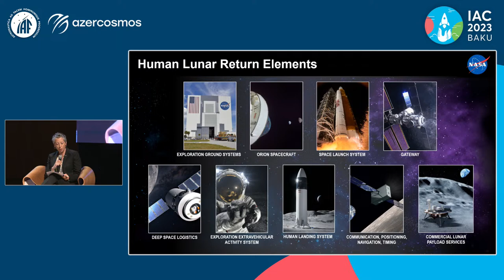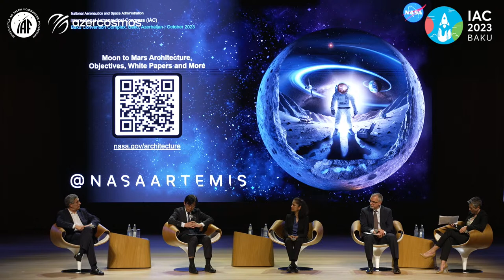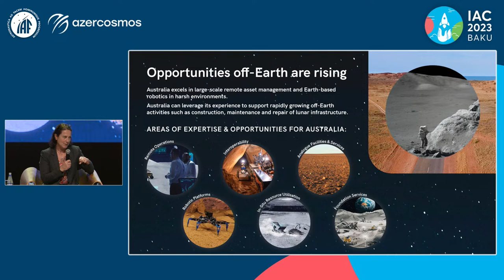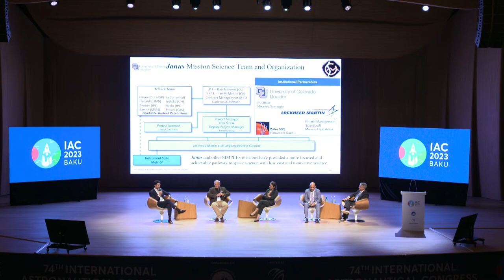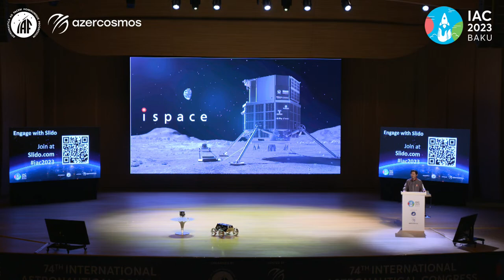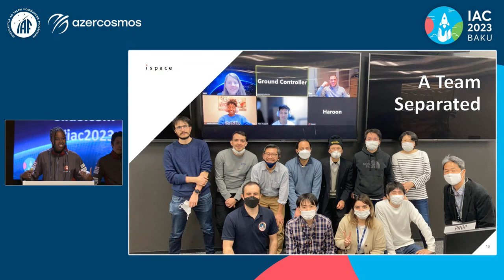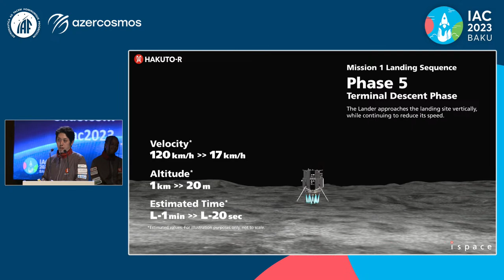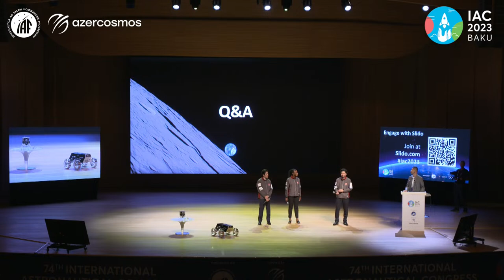IAC 23 Baku - Day 2 - Part 2/2 - International Astronautical Congress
INTERNATIONAL ASTRONAUTICAL CONGRESS 2023
Tuesday 3 October - Afternoon sessions
The IAC 2023 in Baku, Azerbaijan!
2-6 October 2023

GLOBAL CHALLENGES AND OPPORTUNITIES: GIVE SPACE A CHANCE
Register here
At the IAC 2019, the IAF General Assembly selected Baku, Azerbaijan, as the Host city for IAC 2022, with the host organization being Azercosmos, Space Agency of the Republic of Azerbaijan. Following the growing escalation of the COVID-19 outbreak around the world, the IAF has been forced to re-assess the overall schedule of IACs. On Wednesday 3 June 2020, an extraordinary session of the Bureau of the International Astronautical Federation (IAF) was chaired by Pascale Ehrenfreund, IAF President. The Bureau reviewed the calendar of the forthcoming editions of the International Astronautical Congress (IAC) in light of the consequences of the COVID-19 pandemic and the resulting lockdown. As a result, Baku will welcome the international space community on 2-6 October 2023 for the 74th International Astronautical Congress.

The IAC 2023 to be held under the theme Global Challenges and Opportunities: Give Space a Chance in Azerbaijan’s capital will extend unequalled prospects for establishing strong collaborations, and will serve as a perfect occasion to reach a diverse international audience through one-of-a-kind exposure both within the region and internationally. Delving into the most recent developments in the sphere of space at the Congress, the guests and participants will also have a chance to experience the authentic culture and hospitality of Azerbaijan.

It should be noted that nation-wide comprehensive and consistent efforts are put into delivering the best IAC experience for the participants and the guests of the country, and a variety of state authorities, government bodies, and other institutions have contributed and are directly involved in the process.

There is a rich history behind hosting IAC in Azerbaijan. In 2023, the IAC is back to Baku exactly half a century after the capital of Azerbaijan hosted it for the first time in 1973, becoming the first and the only city in the region to do so. The 74th edition of IAC is coupled with unique exposure to an emerging market, first-hand experience of the unmatched Azerbaijani hospitality, genuine cultural immersion, and the diverse charms of this beautiful country.

to stay in the know about the most recent updates and plan your visit to Baku for the celebration of space at the IAC 2023! a faire